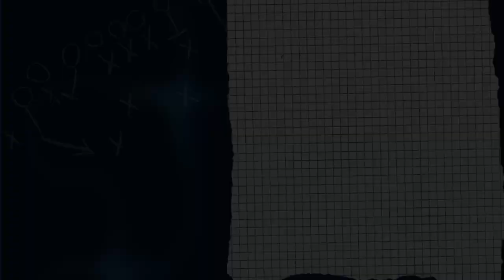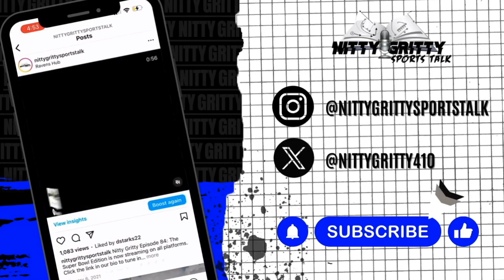Ravens Escape with a Win! Steelers & Chiefs Stay Undefeated | NFL Week 3 Top Plays & Takeaways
Nitty Gritty Sports Talk Podcast available on ALL podcast platforms everywhere

About Nitty Gritty :
The Nitty Gritty Sports Talk Show is about providing a platform to discuss Baltimore sports and its' often overlooked athletes.

From guest interviews with local sports stars of all levels to in-depth Ravens coverage, The Nitty Gritty is your one stop shop for ALL of your local, national, and fantasy sports news.